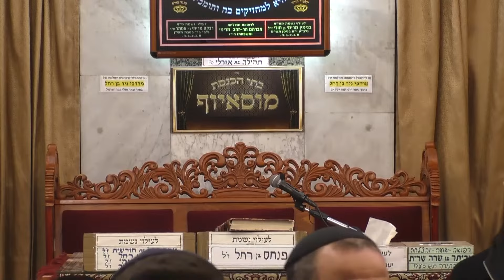הרב מאיר אליהו • פרשת וארא תשפ'ד